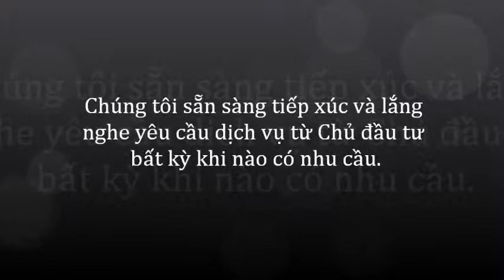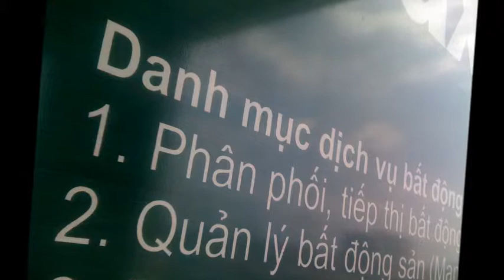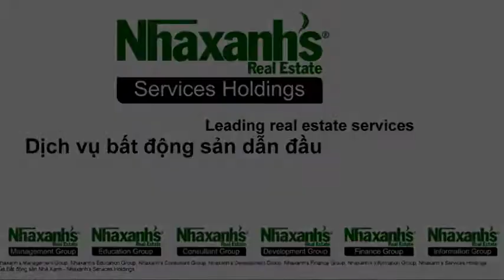Cần thuê văn phòng tại đường Ký Con, Quận 1, Tp.Hồ Chí Minh